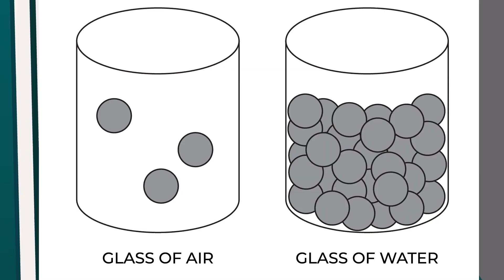What Happened To Your Body If You Fell Off Titanic Into The Freezing Water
"Women and children first" you hear being shouted as you feel the mighty ship start to crack in half. The icy water below looks black, and you know soon enough you will be freezing to death as the Titanic sinks. Check out today's epic new story about how likely you were to survive in the freezing waters if you didn't get into one of the Titnaic's life boats!